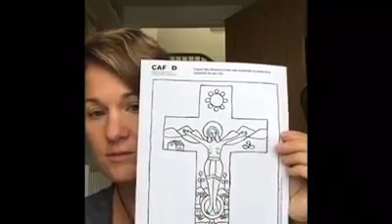Children's Liturgy 22nd Sunday of the Year